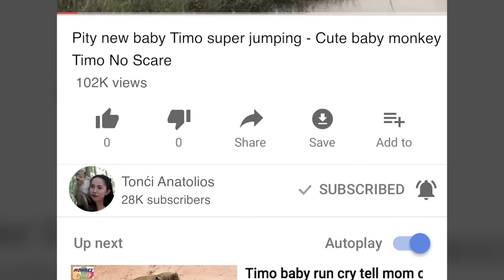How can Jade bite her 12hr baby Julina? Million pity Junila cry because got bitten by mum- Tonći 226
How can Jade bite her 12hr baby Julina? Million pity Junila cry after got bitten by mum- Tonći 226

05:08 I really don't believe my eye how can Jade so like this to her 12hr baby like this? What wrong with Julina Why Jade warn her so hard. I nearly cry to see this

All Poor Monkey List:
- Lori
- Amari
- Heidi
- Kaya
- Janet

1. Amber Troop live along side Angkor Thom Road
2. Amarri Troop Live Around Bayon Temple
3. Carbzilla Troop Live Outside Angkor Wat Temple Along the Street Charlese D'Gold
4. Mila Troop Live In side Angkor Wat Temple
5. Titus Small Troop A few member live there

- Baby Monkey
- Cute Baby Monkey
- Lovely Monkey
- Funny Monkey
- Animal
- Wildlife
- Cute Monkey
- Macaque
- Monkeys
- Cute Monkey
- Baby Monkey Crying
- Monkey Crying
- Monkey Update
- Lovely Baby Monkey
- Poor Monkey
- Poor Baby Monkey
- Pitiful Monkey
- Baby Monkey Crying
- MG Monkey
- Monkey Videos
- Monkey Update
- Monkey Fighting
- Pitiful Monkey
- Poor Monkey